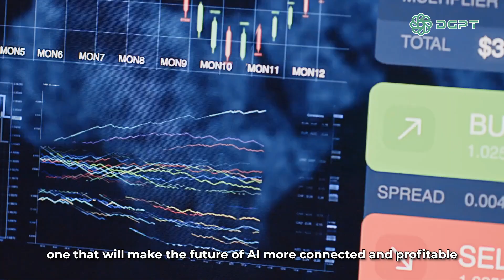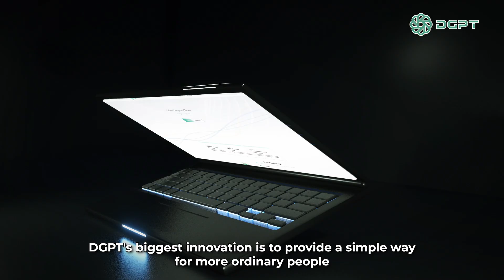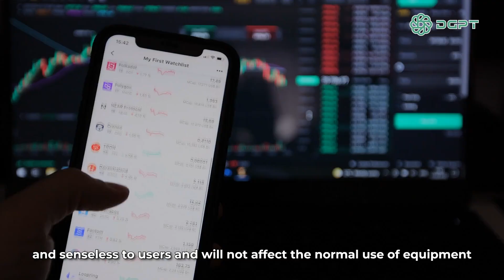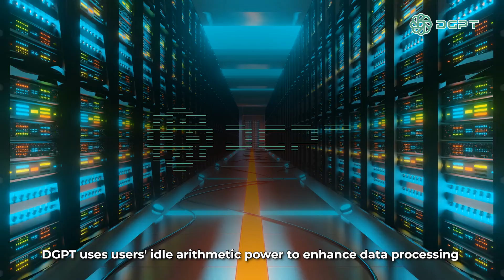Unlocking the Future: Join DGPT for Continuous Data Enhancement and Prosperity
Continuous data 🖥️ enhancement is crucial for a prosperous, tech-driven future 💯 that enhances our convenience. Large data requires a strong community for successful management.
Enter DGPT, a decentralized computing platform with a mission to propel global progress by engaging ordinary individuals in a collaborative and mutually 🤝🏻 beneficial model of success. You can easily become a contributor to this global effort by joining the network via your smartphone 📱, all while enjoying exclusive rewards.💰
If you're interested, we welcome you to join us or visit our to discover more‼️